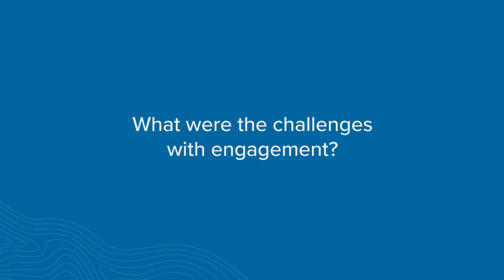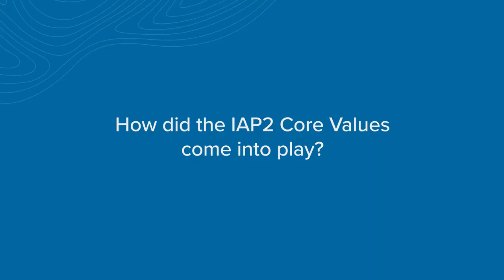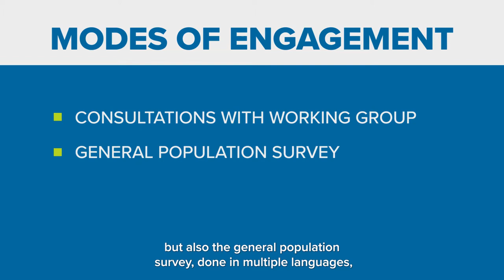VCH IAP2 CORE VALUES AWARDS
VCH Translation & Interpretation Engagement 2021